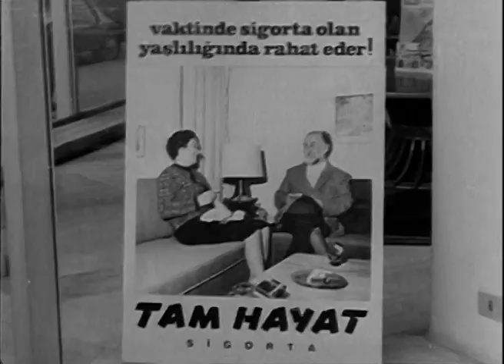Yaşlı Gözler | Yıldız Kenter & Cüneyt Gökçer - Siyah Beyaz Filmler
Yıldız Kenter ve Cüneyt Gökçer bütün çocuklarını evlendirmiş bir çifttir. Çocuklarına yardımcı olabilmek için varlarını yoklarını ortaya koymuşlardır. Bütün bunların sonucunda evlerini satmak zorunda kalırlar.

Artık evsizdirler ve ayrı ayrı çocuklarının yanında yaşamaya başlarlar. Bunca yıllık mutlu evlilik ve bağlılıktan sonra birbirlerinden ayrı kalmak ve çocuklarının umursamazlığı onları üzmüştür.

Oyuncular: Yıldız Kenter, Cüneyt Gökçer, Önder Somer, Münir Özkul,
Suphi Tekniker, Nedret Güvenç, Senih Orkan, Tolga Tigin, Mualla Fırat,
Funda Postacı, Talat Gözbak, Rıza Tüzün, Nubar Terziyan, Kayhan Yıldızoğlu, Zafer Önen, Zeki Sezer